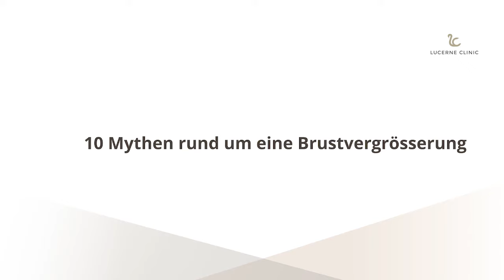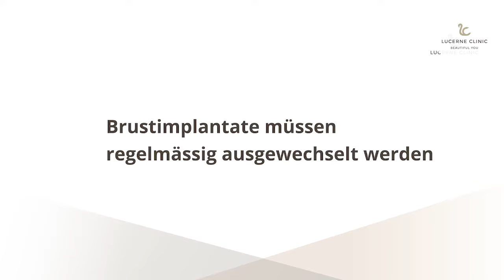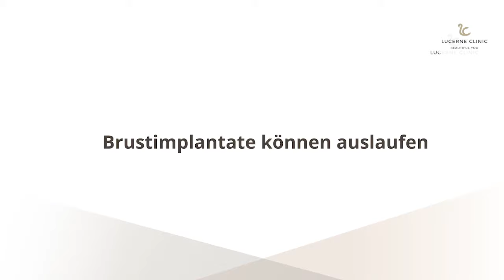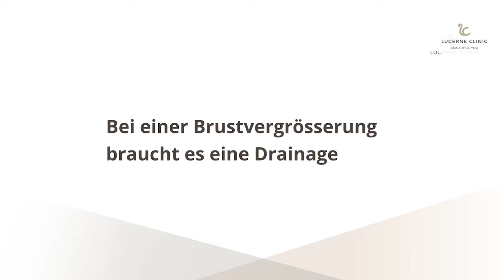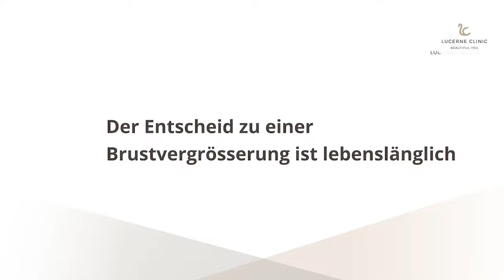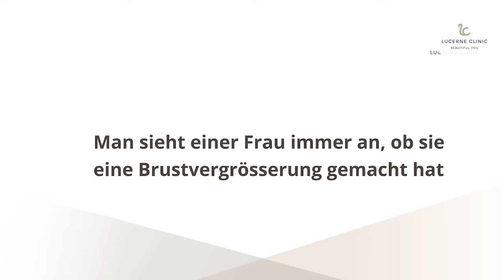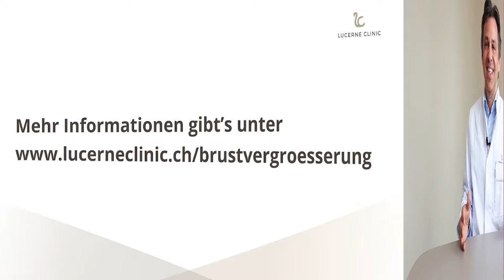10 Mythen rund um Brustvergrösserungen - wir decken sie auf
Es gibt immer wieder komische Vorstellungen und Geschichten, rund um das Thema der Brustvergrösserung. Bei vielen handelt es sich um hartnäckige Gerüchte, die nicht stimmen. Wir haben 10 dieser Mythen zusammengetragen und klären im Video darüber auf.